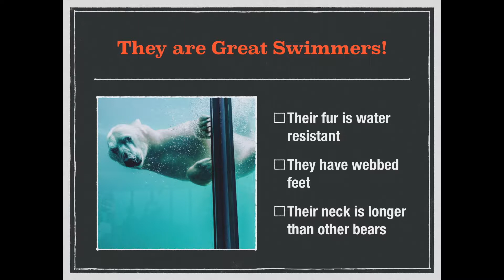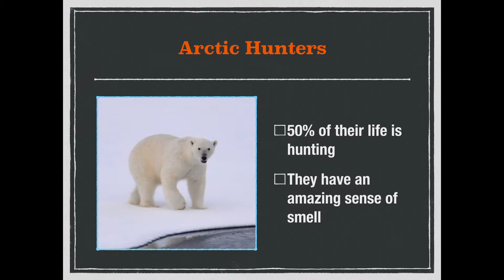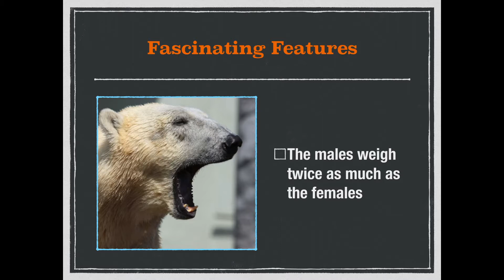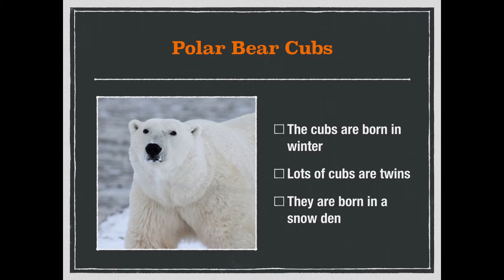Polar Bears: National Animal of Greenland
Welcome to Animal Talk with Rachel! Today, I'm going to talk about Greenland's national animal, the polar bear!